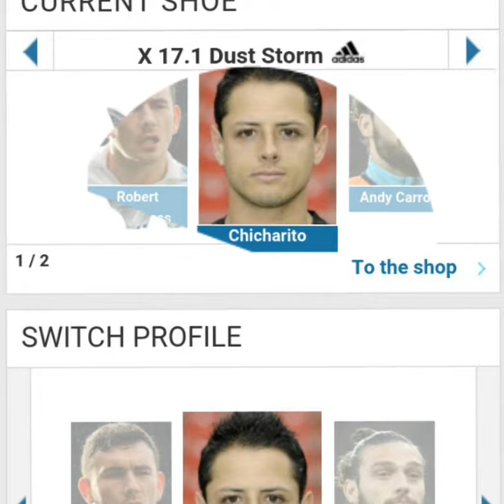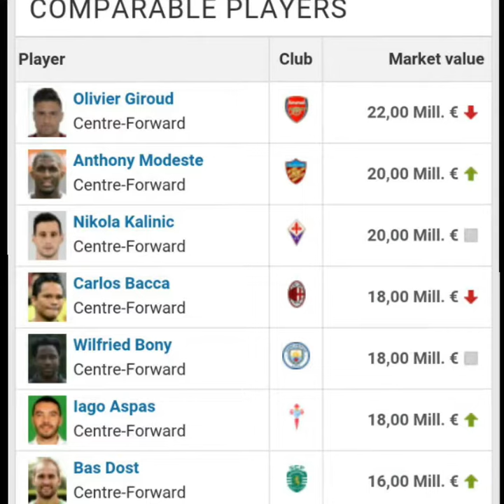CHICHARITO'S transfer history and biography